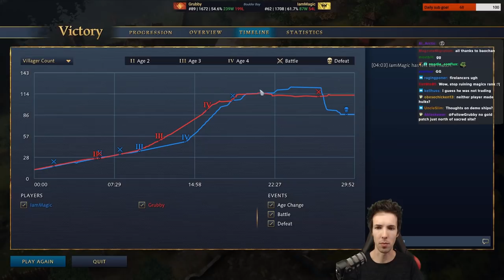Baochuan RUSH! | AoE4 | Grubby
Map: Boulder Bay

Baochuan RUSH! (Game played on 14-December-2021)